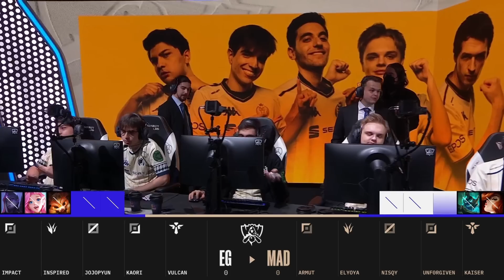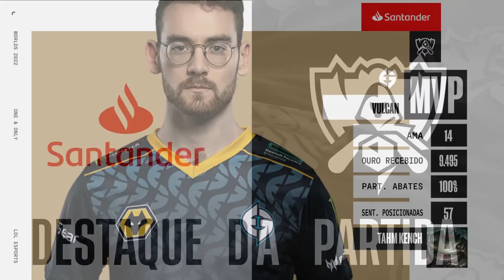Worlds 2022: Fase de Entrada | Evil Geniuses x MAD Lions (Jogo 1)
Worlds 2022: Assista ao VOD do primeiro jogo da Md5 entre Evil Geniuses (EG) x MAD Lions (MAD) na Fase de Entrada.